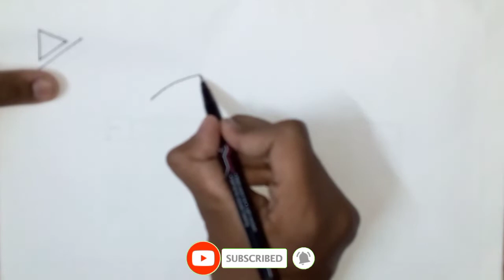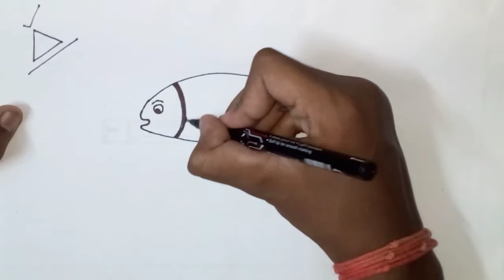How To Make Draw Fish With Triangle Shape || Very Easy Drawing || Step By Step ||SP Drawing Tutorial